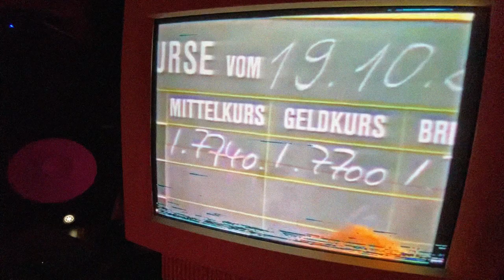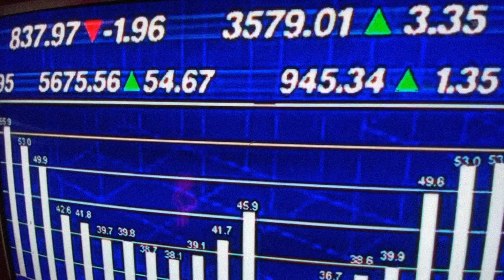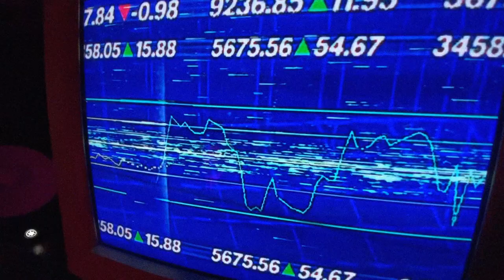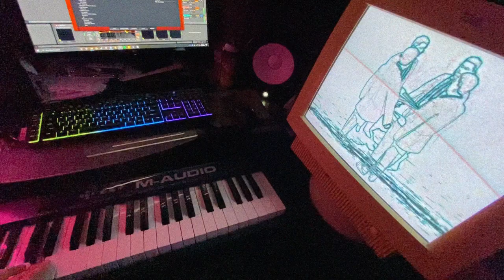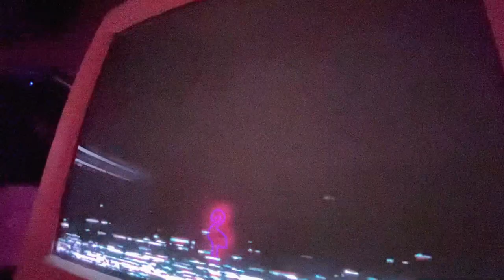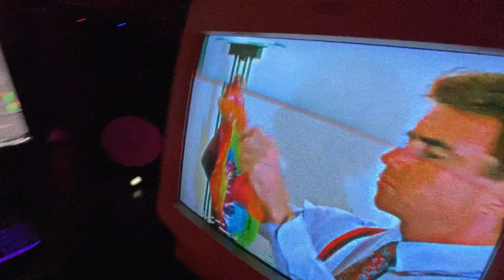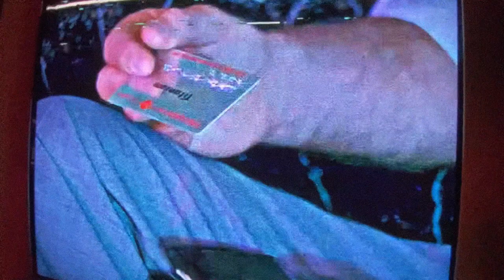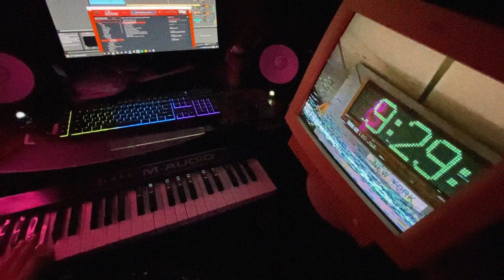Michael Weber - Synth Valley Stream Fest 2 - Live Set - 11/14/2020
On November 14th, 2020 I performed a live set for the Synth Valley Stream Fest 2. Here is my performance. Hope you enjoy!

SETLIST
Black Monday
Withered Roses
Nine to Five
High Financial Risks

Song at the end for the Thank You screen is demo track of a new song called "Sales Training" for next album i am releasing.